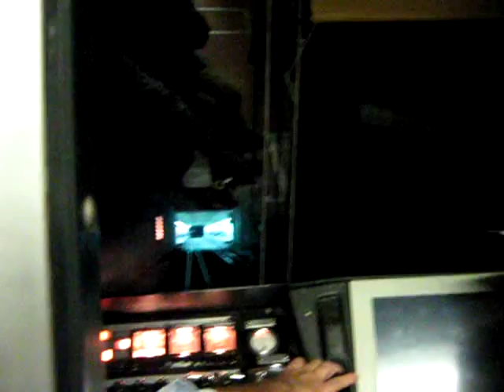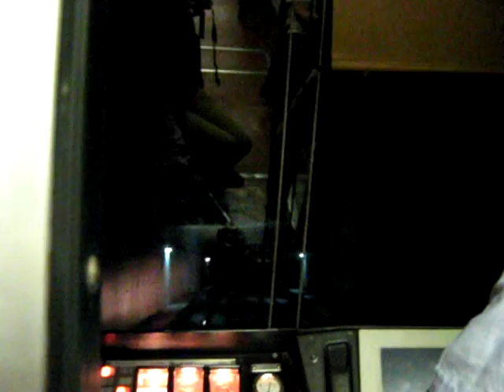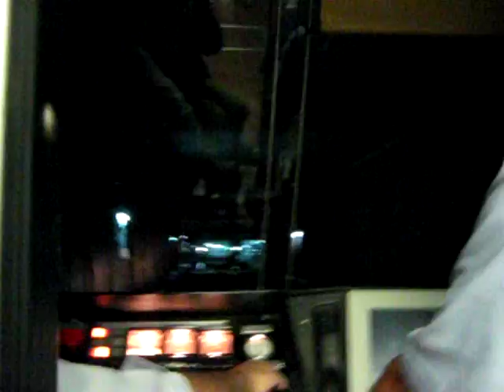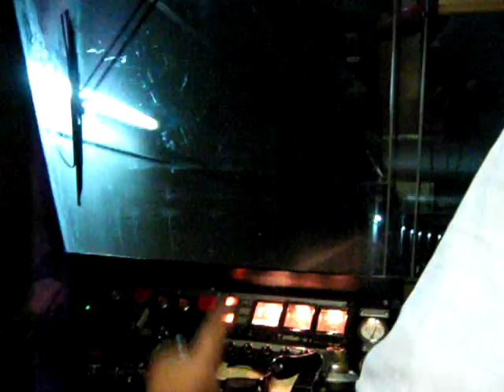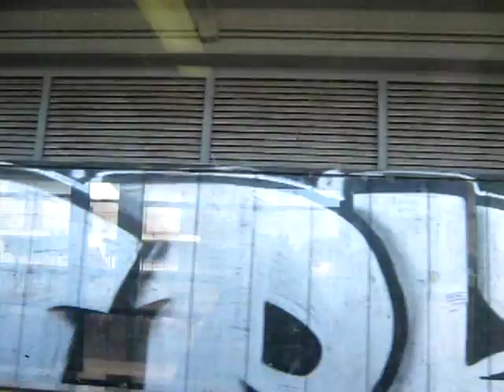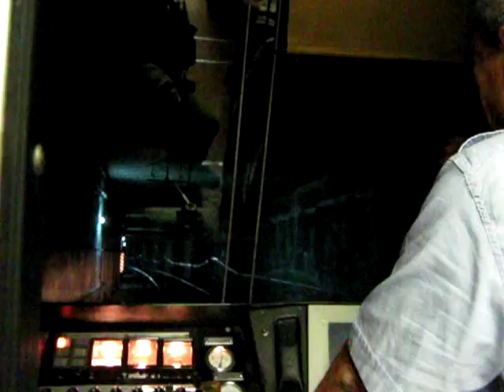Vesuviana Napoli p.za Garibaldi - Pomigliano d'Arco - I parte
Prima parte del video.
Stazioni intermedie: Centro Direzionale, Poggioreale,  Botteghelle, Volla, Salice, Casalnuovo, La Pigna, Talona, Parco Piemonte, Pratola Ponte.
Da Pomigliano si prosegue per Nola/Baiano ed Acerra